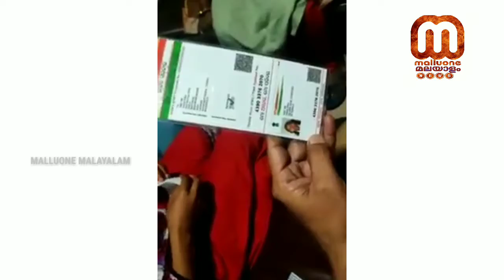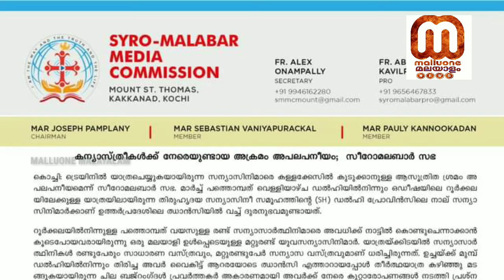ഉത്തർപ്രദേശിൽ കന്യാസ്ത്രീകൾക്ക് നേരെ ആക്രമണം Utharpradesh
ഉത്തർപ്രദേശിൽ കന്യാസ്ത്രീകൾക്ക് നേരെ ആക്രമണം